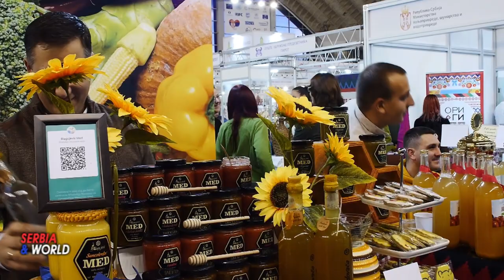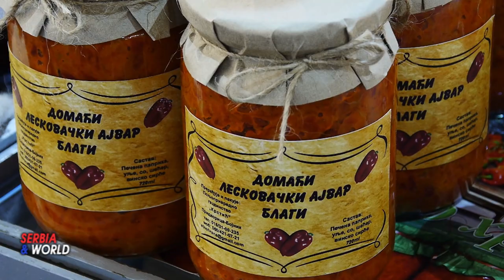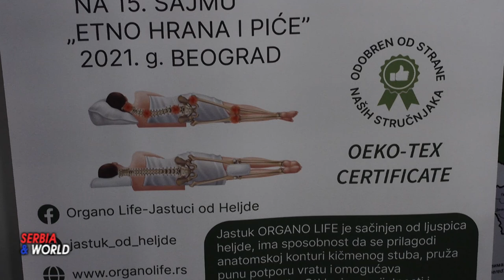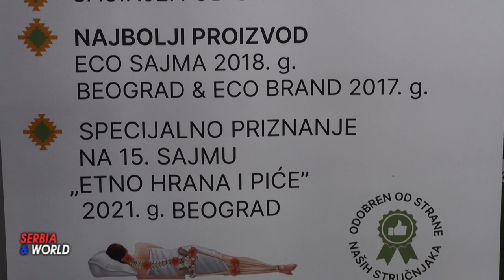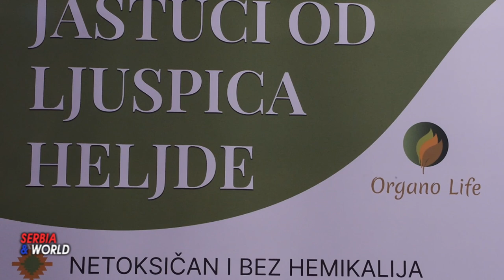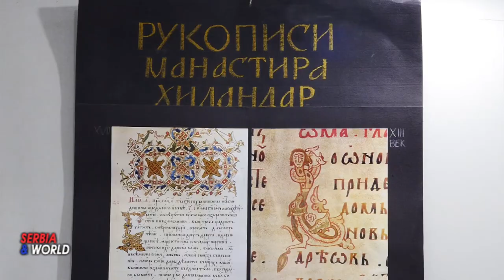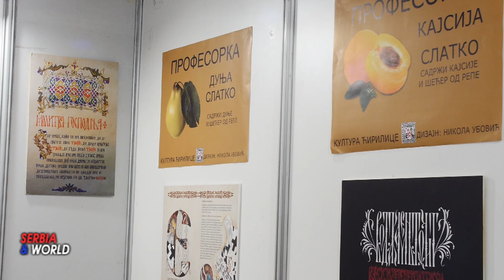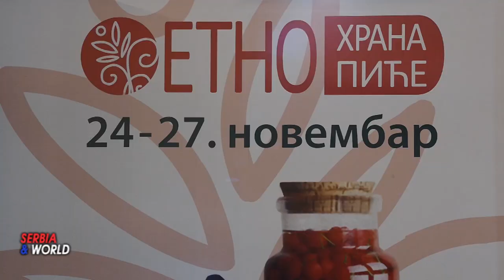SAJAM ETNO HRANE i PIĆA 2022